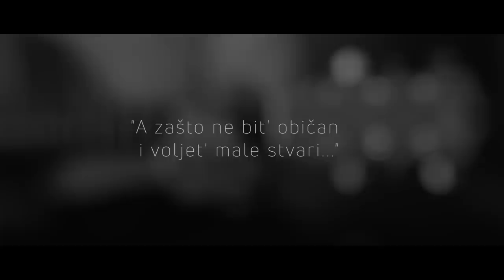Marko Bošnjak - Džemper za vinograd COVER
Službena Markova obrada pjesme "Džemper za vinograd"

Gitara: Ante Miloš
Video produkcija: Doku Films
Produkcija: Mihaela Reščić
Audio mastering: Damir Ostrugač

Audio i video sniman u Glazbenoj kući, Zagreb, Croatia

Autor glazbe i teksta: Miladin Šobić
Izdavač originalne skladbe: Diskoton, 1981.